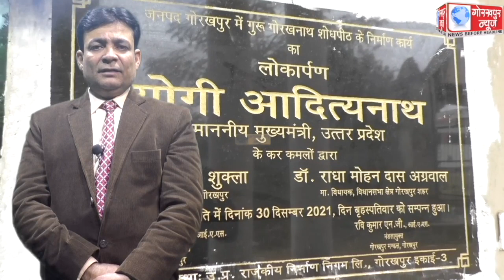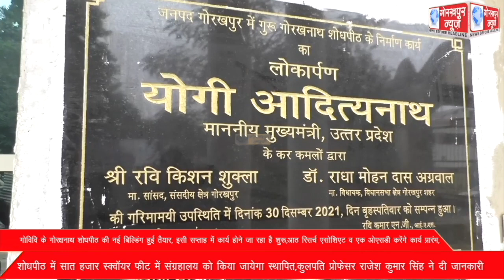GORAKHPUR NEWS 02-01-2023